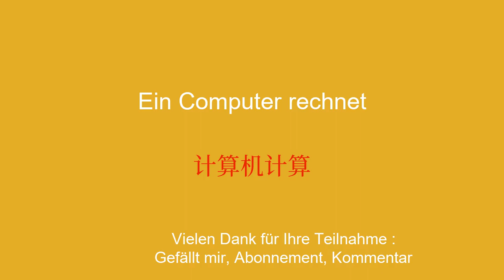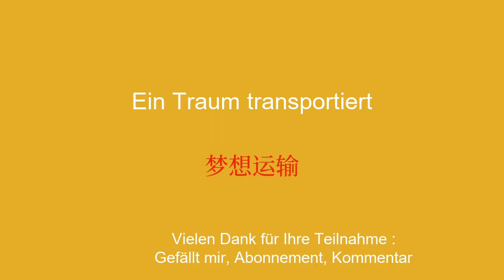Anfänger lernen einfach und schnell Chinesisch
Willkommen auf meinem YouTube-Kanal zum Chinesischlernen für Anfänger! In dieser Videoserie präsentiere ich einfache Sätze, damit Sie einfach und schnell lernen können. Ganz gleich, ob Sie ins Ausland reisen, mit englischsprachigen Personen kommunizieren oder einfach nur Ihre Chinesischkenntnisse verbessern möchten, mit diesen Sätzen können Sie Ihren Wortschatz und Ihre Grammatik schrittweise weiterentwickeln. Mit meinen klaren Erklärungen und praktischen Beispielen lernen Sie, die Sätze in realen Zusammenhängen zu verwenden und sie sich leicht einzuprägen.